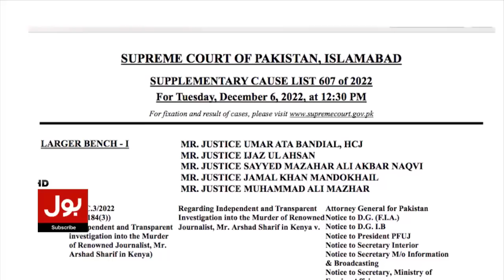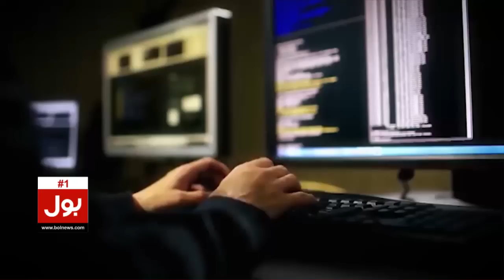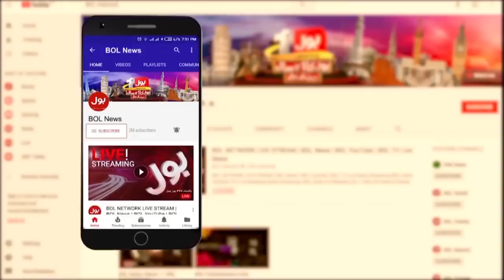Imran Khan Kese Jeetay? | Fake Cases on Axact, BOL and Shoaib Shaikh Inside Story | Breaking News